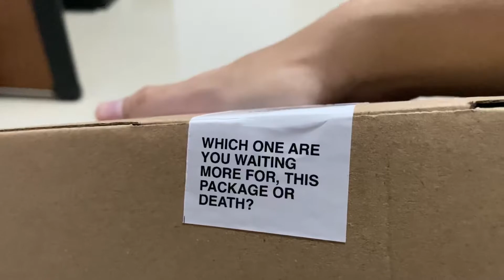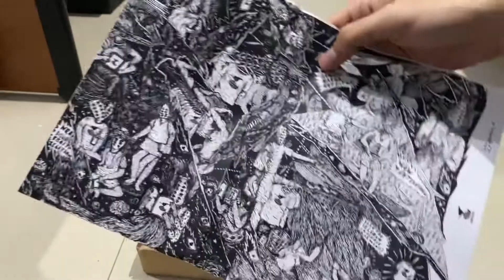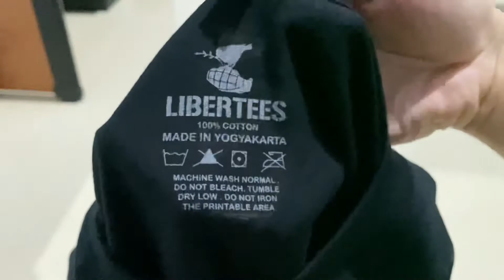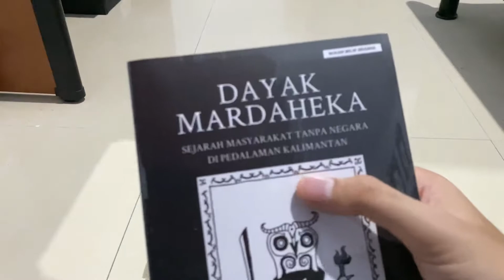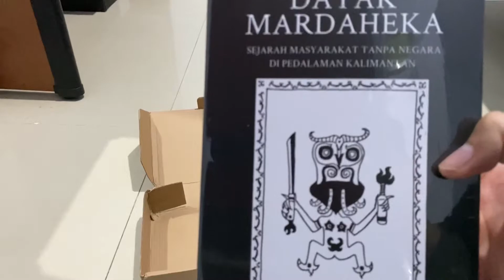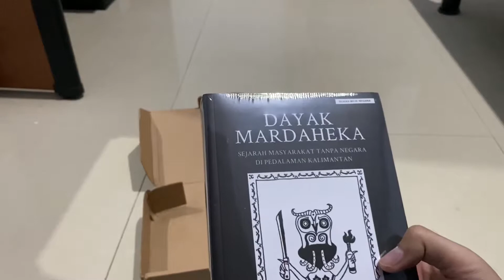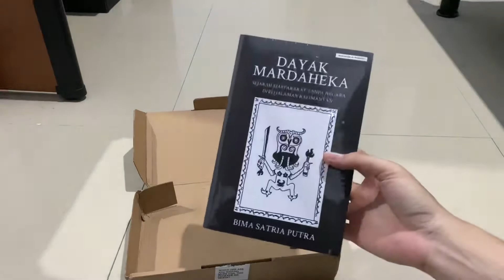Buka Kemas: Kaos Doom + Buku Dayak Mardaheka dari Libertees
Buka kemas (Unboxing) paket dari Libertees yaitu Kaos Pan-Doom + Buku Proyek Suku Api I via Shopee.

Terima kasih.